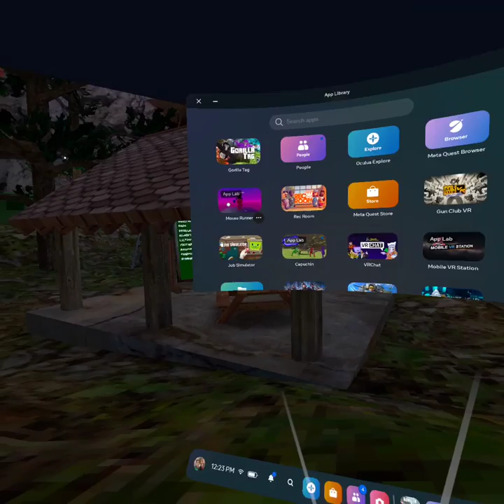Mouse Runners and gtag my first vid